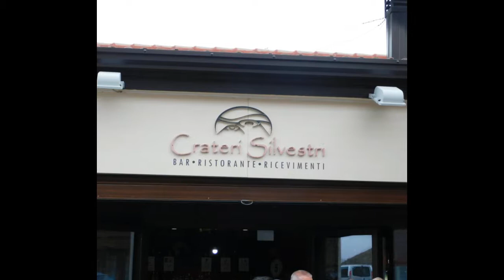EAT DRINK & HAVE FUN 吃喝玩樂 – 意大利 西西里島 Italy - Sicily Restaurant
Content: EAT DRINK & HAVE FUN 吃喝玩樂 – 意大利 西西里島 Italy - Sicily Restaurant at Volcano Mount Etna

吃喝玩樂Eat, Drink, Have fun
大家應該暫時放下繁忙的工作, 輕鬆一下, 享受人生, 準備將來走更遠的路.
不同地方, 不同餐廳食市, 都有不同的特色和味道, 現在就和大家分享一下飲食的樂趣.
Everyone should temporarily put down their busy work, relax, enjoy life, and prepare for the future.
Different places, different restaurant and food markets, have different characteristics and tastes, now share the fun of eating with everyone.

Cooking is the art, technology, science and craft of preparing food. Cooking techniques and ingredients vary widely across the world. It reflects unique environmental, economic, and cultural traditions and trends. The ways or types of cooking also depend on the skill and type of training an individual cook has.
Ah KING Kitchen creates cookery shows with exciting videos of different dishes. Update every week. Its super easy and fun. Just try!

烹饪是准备食物的艺术，技术，科学和工艺。 烹饪技术和成分在世界各地差异很大。 它反映了独特的环境，经济和文化传统和趋势。 烹饪的方式或类型还取决于个体厨师的技能和培训类型。

阿KING廚房用不同菜肴的精彩视频创作烹饪节目。 每週更新。 烹饪非常容易和有趣。 快來试试！

睇得開心, 煮得開心, 食得開心. 想知我會煮什麼? 快訂閱”阿KING廚房”頻道!